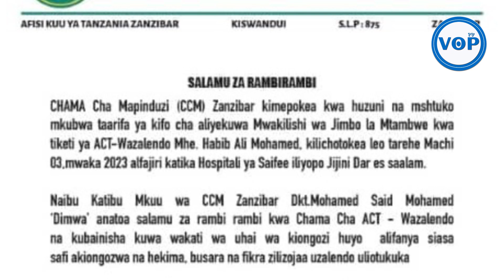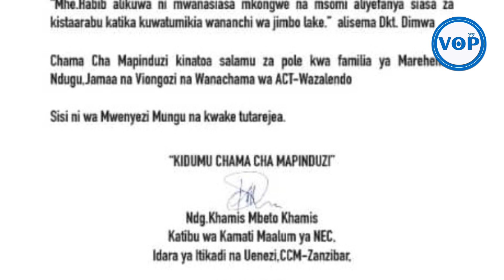CCM YATOA POLE KIFO CHA MWAKILISHI WA ACT WAZALENDO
Kufuatia kifo cha mwakilishi wa Jimbo la Mtambwe Kaskazini Pemba  kupitia Chama Cha ACT WAZALENDO Ndugu Habib Ali Mohammed. Chama Cha Mapinduzi CCM kimetoa salamu za pole kufuatia kifo hicho.